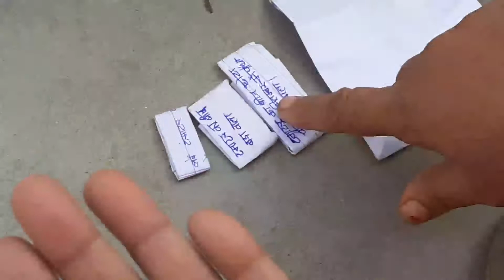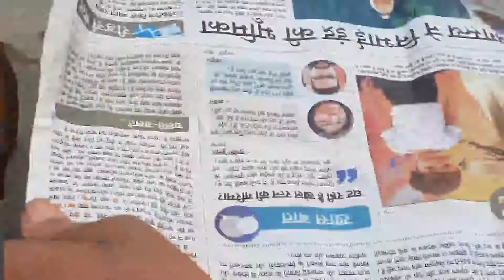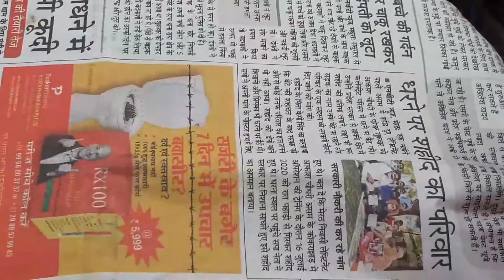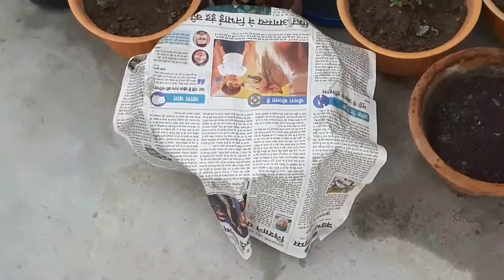सर्दियों में टमाटर का बीज कैसे उगाए आइए बताते हैं आज की विडियों में।👈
सर्दियों में टमाटर का बीज कैसे उगाए आइए बताते हैं।👈